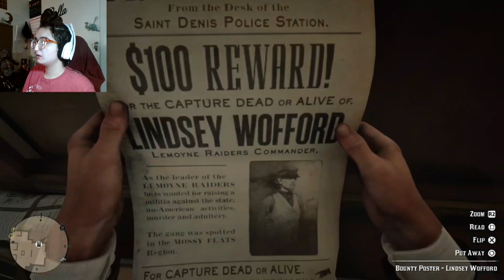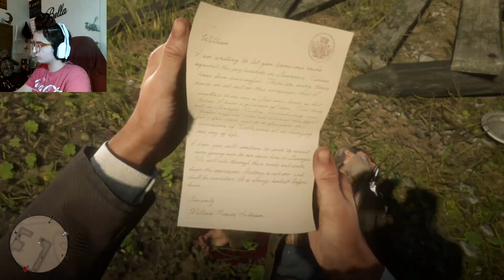RAIDERS---Red Dead Redemption: Part 17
Now we have to deal with Raiders